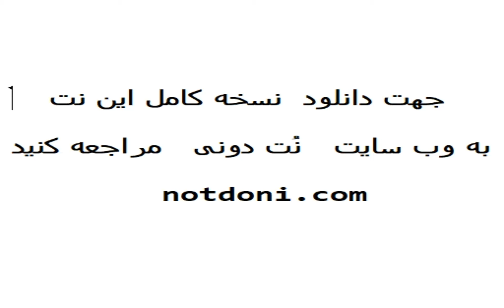نت کیبورد آهنگ یاد من باش از سیاوش قمیشی